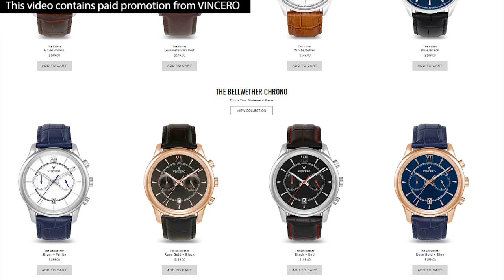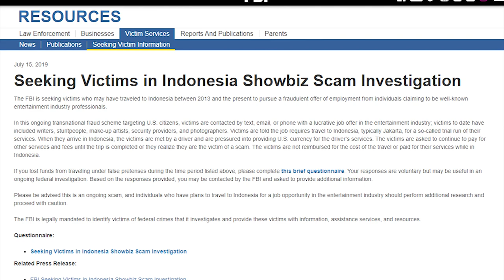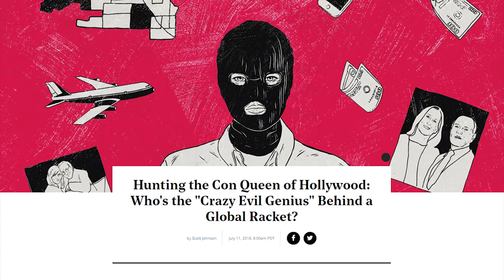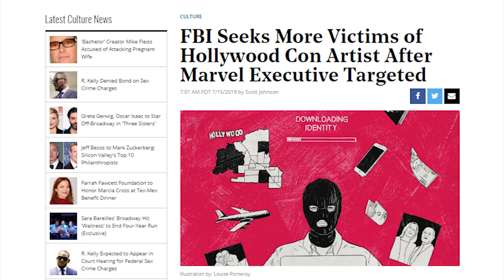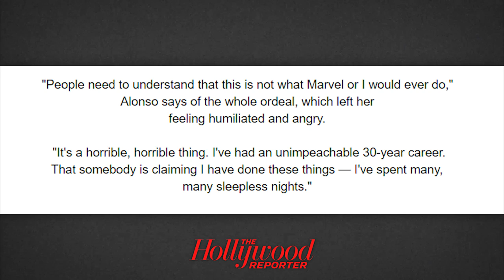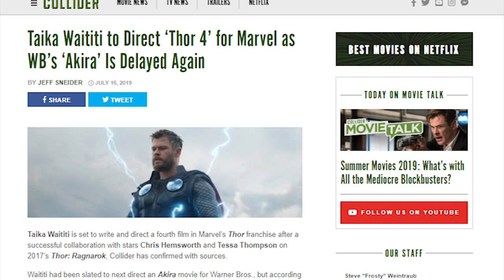Furries Rejoice! The CATS Movie is Real & Weird - News Dump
Follow Joel on Twitter!
Its safe to say we were all a little surprised by the CATS Movie Trailer... will this be the cinematic experience of a lifetime? We enlist the help of an expert, Joel Rubin, to find out!
Sources:
Emmy Noms